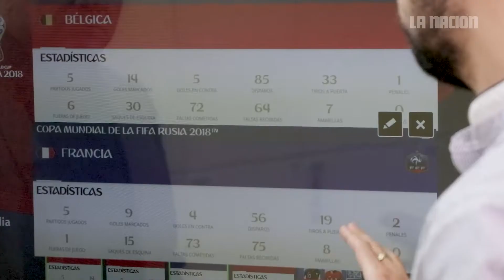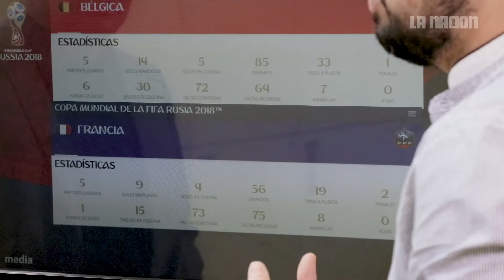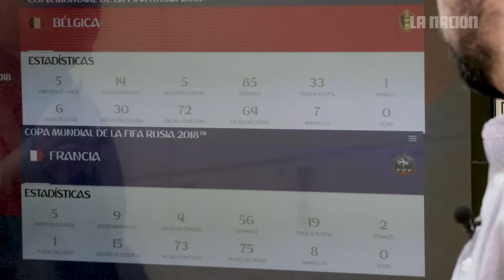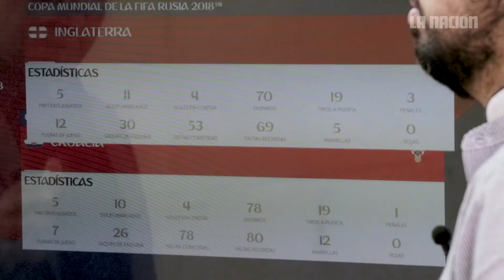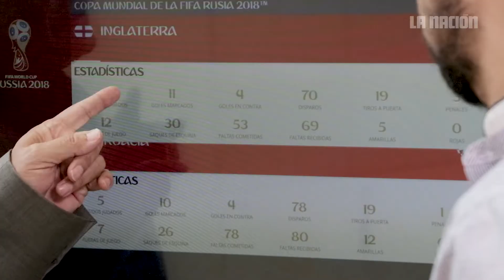Los semifinalistas de Rusia 2018 en La Pizarra del Profe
La pizarra del profe: 'En las semifinales del Mundial están los cuatro que mejor juegan'.

Marvin Solano afirma que Francia, Bélgica, Inglaterra y Croacia son las selcciones que mejor propuesta han presentado en Rusia 2018.